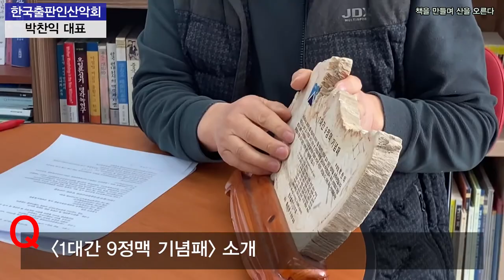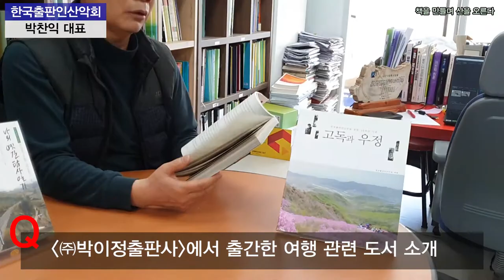책을 만들며 산을 오른다 [책산]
박이정 출판사